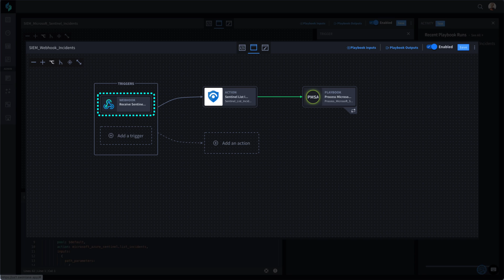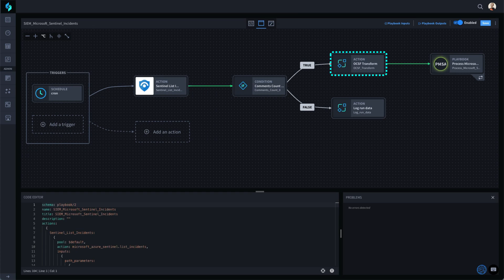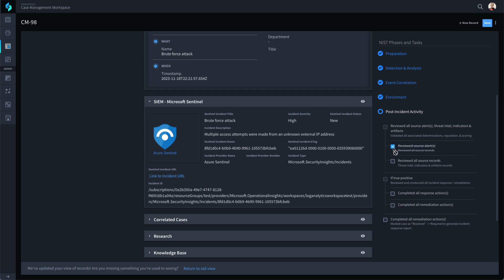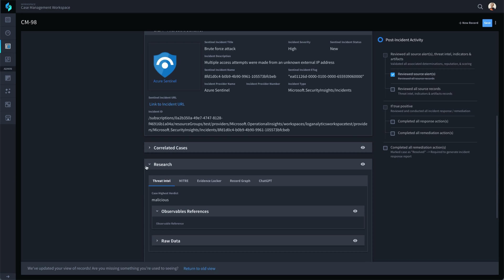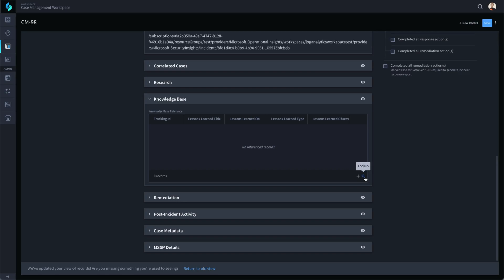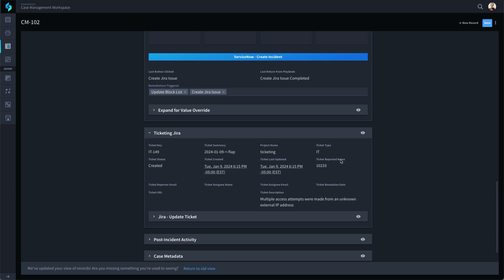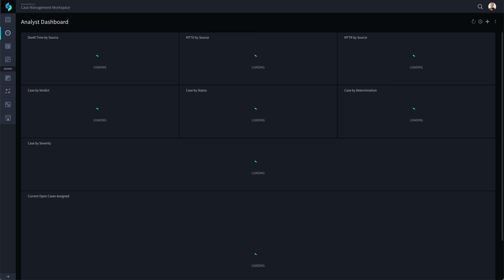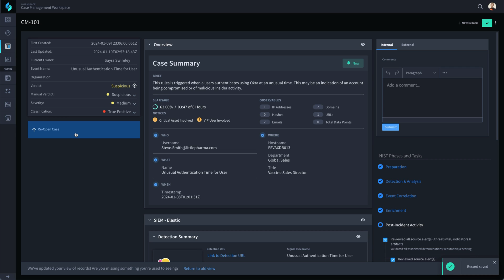How Automate SIEM Alert Triage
Swimlane Turbine’s pre-built SIEM alert triage solution combines low-code playbooks, threat intelligence insights and case management applications into a complete end-to-end solution, enabling you to automate SIEM alert triage. Watch this demo to see how it works.